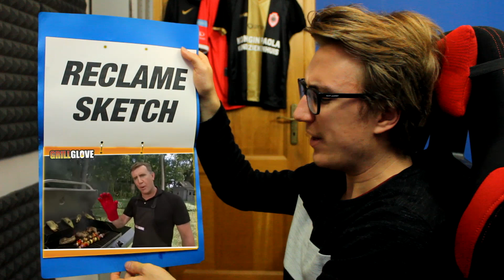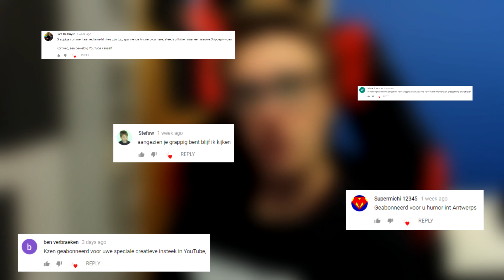INTRODUCTIE: WELKOM OP HET SJIPOEPII YOUTUBE KANAAL !!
|_ Vond je deze video Leuk?  Druk dan zeker op dat Duimpje ! _|

* Elke MAANDAG rond ongeveer 16u *  (soms zelfs meer)

[ LIVESTREAMS op Vrijdag of Zaterdag ] meer info via DISCORD*

Info: Droge Kerel van Antwerpen die commentaar heeft op ALLES.
         Als ge moest lachen mé mijn Video's , dan zijt ge VERPLICHT
         om te Abonnneren. Lachen is gezond dus ik ben een dokter.

Ik ben heel sociaal dus stuur mij gerust een berichtje via LE Sociale Media  ;o

/ THERE IS NO ONE LIKE ME /